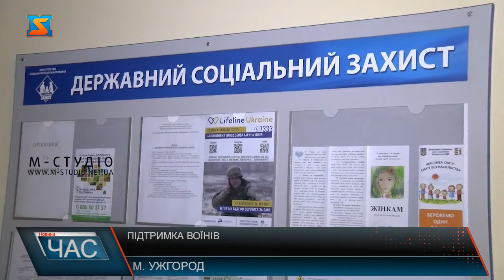Підтримка воїнів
На Закарпатті запровадили ефективний діалог зі всіма громадськими організаціями, які представляють інтереси учасників операції об’єднаних сил, антитерористичних операцій на Сході україни і надають допомогу та підтримку воїнам , побратимам , героям:  при Облдержадміністрації  відкрили центр допомоги.  По допомогу у Центр можуть звернутися учасники бойових дій та ветерани і отримати підтримку кваліфікованих спеціалістів та відповіді на широкий спектр питань. Стаціонарне функціонування центру стало можливим завдяки виділення приміщення Закарпатською ОДА. Крім того, у облдержадміністрації  зобов’язуються надавати інформаційну, юридичну, методичну та іншу допомогу українському воїнству.